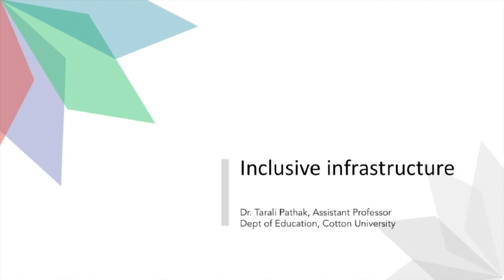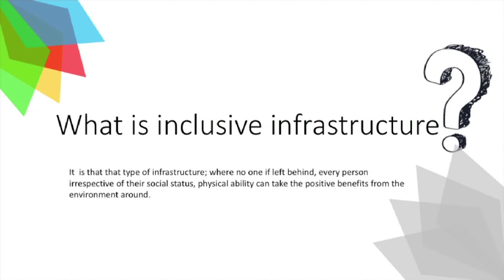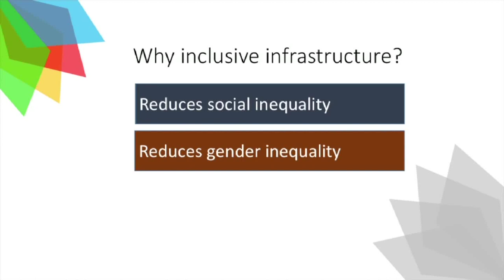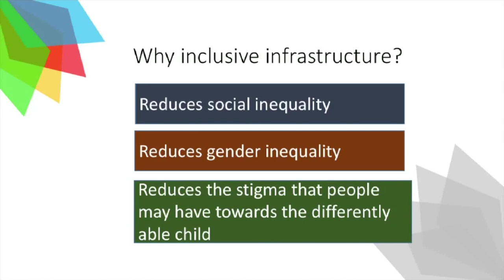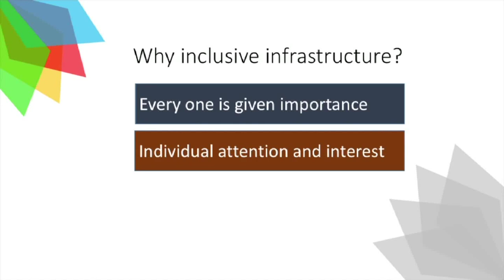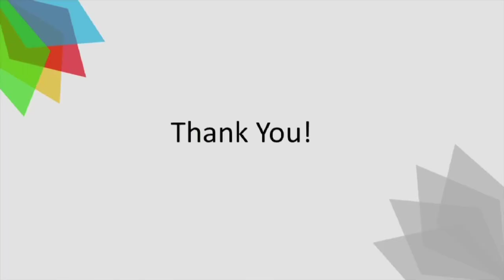Course 6 Module 1 "Planning and Organization" _Part 3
Presented By -Dr. Tarali Pathak, Assistant Professor, Department of Education, Cotton University